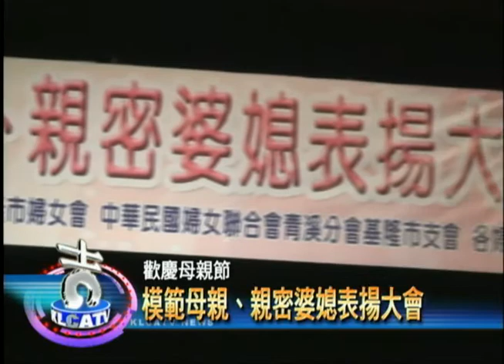模範母親、親密婆媳表揚大會 典範故事後人傳承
5/11社會處與婦聯會共同舉辦模範母親及親密婆媳表揚大會，現場氣氛溫馨熱鬧。

基隆七區模範母親及親密婆媳代表-表揚大會現場溫馨熱鬧，主辦單位非常用心，還邀請海燕合唱團演唱動人歌曲，及台灣琵琶和葡萄牙小提琴家共同演奏。

婦聯會主委也是市長夫人的賴瑞芳女士，分享自己與媳婦的相處之道，就是多幫忙多關懷，多動手少動嘴。而當選模範婆媳的這一對陳曾鈴華與許素梅，從早工作到晚上回家都相處在一起，相處至今沒有吵過架，感情怎麼能這麼好？婆婆笑著說，媳婦比女兒還要貼心。

市長張通榮、議長黃景泰及立委徐少萍都親自到場祝賀。

「婆媳過招七十回，這是很重要的相處之道，當然最大的受益者，就是身為兒子、先生的我們了！」議長說。

的確，相互尊重，多替對方著想，是整個家庭和樂的主因，整個頒獎現場讓人看見典範故事與濃濃的溫情。